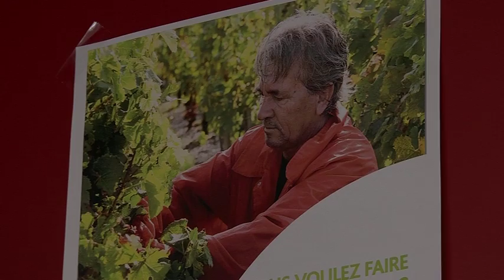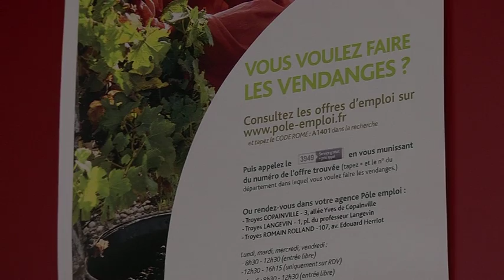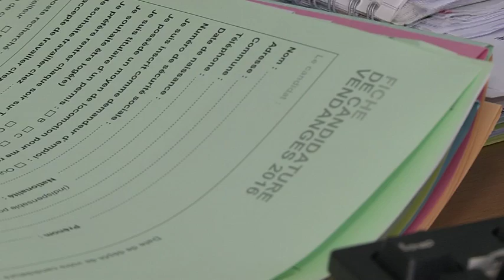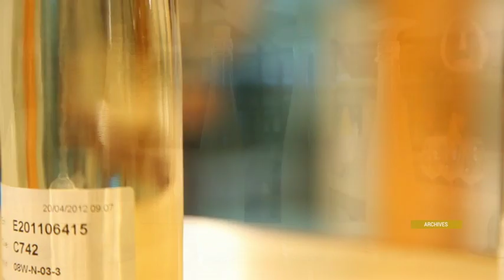TERRES ET VIGNES - Bilan viticulture